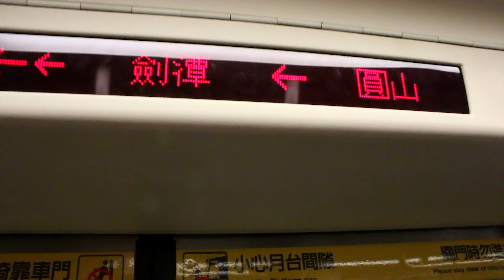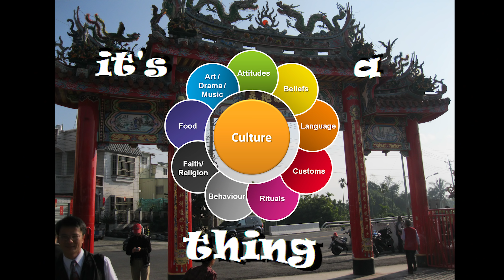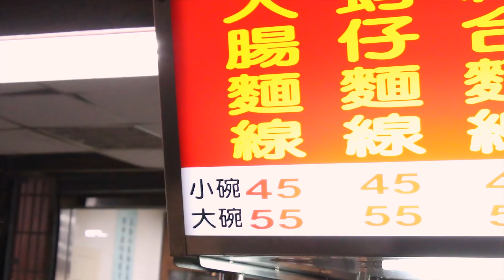三道嚇跑外國人的台灣美食｜3 Taiwanese foods that foreigners hate to eat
三道嚇跑外國人的台灣美食
3 Taiwanese foods that foreigners hate to eat

                          Or search (柯龍）